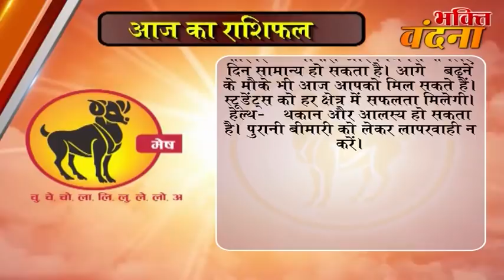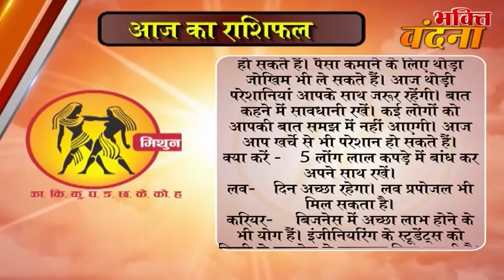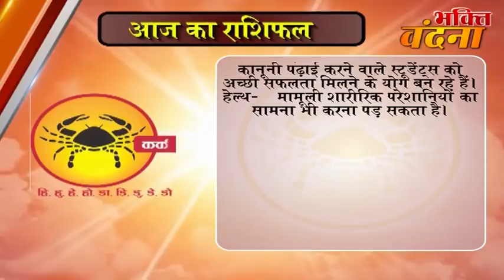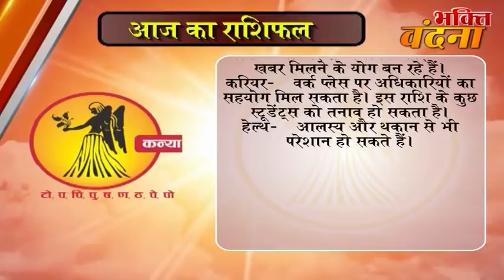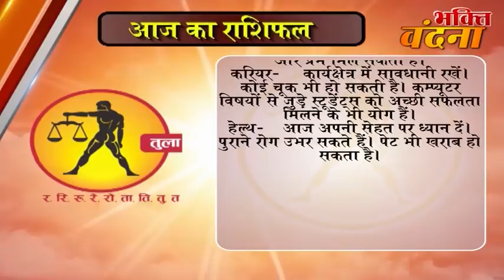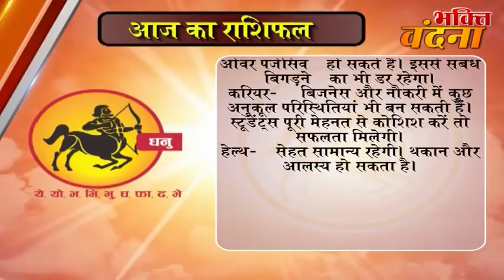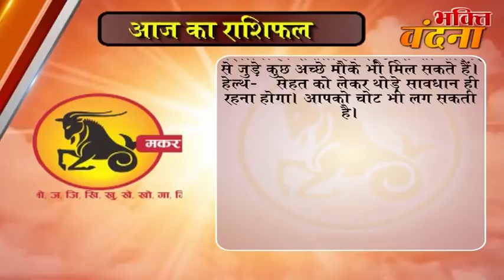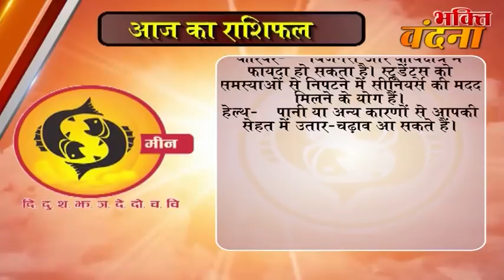Aaj ka Rashifal 24 November 2017, Daily rashifal, Danik rashifal ,आज का राशिफल ,दैनिक राशिफल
dainik rashi
rashifal bhavishye
today rashifal
horoscope 2017
jyotish upay
rashifal daily
rashifal 2017

mesh
asardar upay
asardar totke
chamatkari samadhan
astrology today